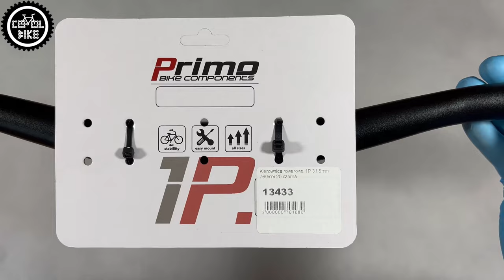KIEROWNICA PRIMO CZY WAKE // CZY WARTO UŻYWAĆ TANICH KIEROWNIC DO JAZDY TRAIL/ENDURO/DIRT/DH ???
Zapraszam na prezentację kierownicy Primo, niezwykle podobnej do znanego Wake'a.